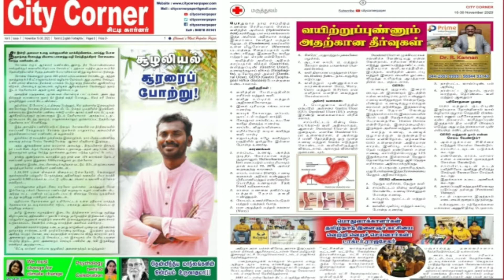சூழலியல் சூரரை போற்று அசத்தி காட்டிய மணிகண்டன் |city corner paper|கமல் பாராட்டிய மணிகண்டன்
சிட்டிகார்னர் இதழில் சுற்று சூழல் கட்டுரைகள் தொடர்ந்து அதிகளவில் பதிவு செய்யபட்டுவருவது வழக்கம்..

கோவையை சேர்ந்த மணிகண்டன் சுற்று சூழலியல் கள போராளியாக இருந்து வருகிறார்...

maffi devoss அவர்களின் பருவநிலை மாற்றம் சிறப்பு கட்டுரையும்,

மூத்த ஊடகவியலாளர் திரு சந்திரபாரதி அவர்களின் அரசியல் கட்டுரையும்

ரெத்தினவேல் பாண்டியன் அவர்களின் ஆன் கல்வி குறித்த கட்டுரையும்

சுமித்ரா முருகேசன் உளவியல் பார்வை இடம் பெற்றுள்ளது...